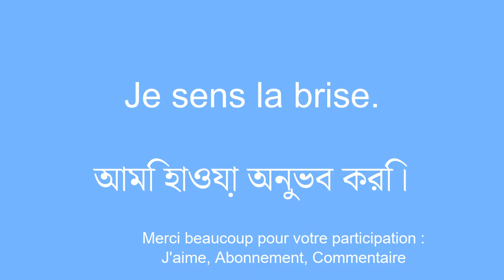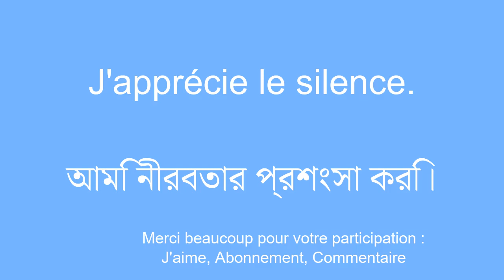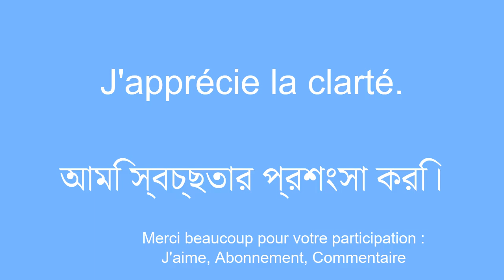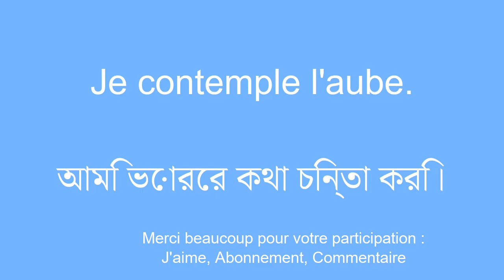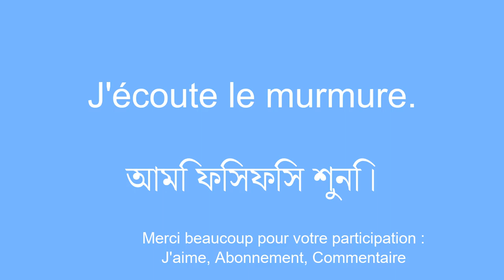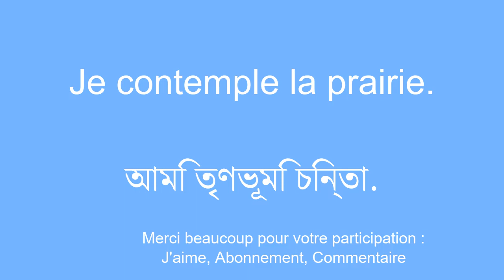Familiarisation avec le bengali pour ceux qui dÃ©butent